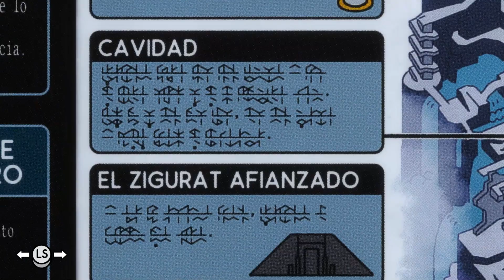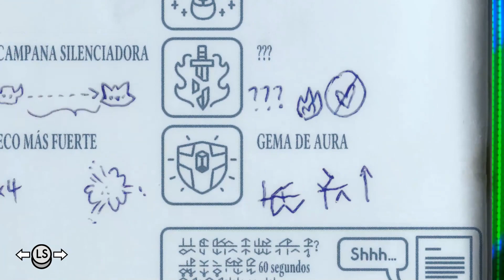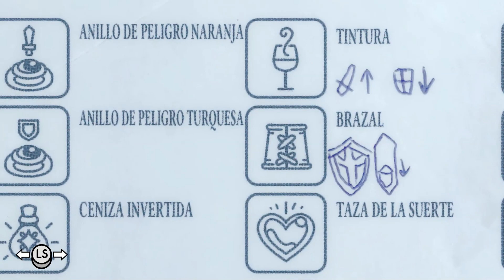Parte 5 "La SABIDURIA en la raíces del mundo" 🦊 TUNIC en Español 🦊 Serie /Guía STEAM en ULTRA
Cuenta la leyenda que cierto héroe de verdes ropajes se transformó en un lindo zorrito en pleno 2022 y que este vivió una aventura inolvidable en un mundo repleto de secretos.
También se dice que quién narró la aventura con una voz sexy... casi muere por tanta dulzura.
He aquí el The Legend of Zelda de 2022 que no sabíamos que necesitábamos  XD
P.D: Ahora si podemos decir que Zelda es todo un Souls (con amor furro de extra)

Cronología de un zorrito:
00:00  - En el Zigurat descubrimos un secreto MUUUUUU turbio
20:05  -  Jefe 5  (Carroñera jefa)
24:26  -  Entregando la joya de la sabiduría (Nayru)
26:27  -  Esto no lo vi venir   (SPOILERS)
30:00  -  Pues un susto de "muerte"
56:30  -   La catedral
Esta cosita es AMOOOOOOOOOOOOOR, pero por favor qué joyita tan increíble  XD
Empezando por su estilo "low poly" que le va fetén como al zorrito su traje verde nos vemos metidos es un mundo repleto de misterios en el que con cada paso descubrimos algo nuevo.
La sensación de descubrimiento está tan bien planteado que el "manual de instrucciones" lo vamos completando encontrando paginitas y sin estas no sabíamos que podíamos hacer algo desde el principio... en serio, me parece una genialidad.
El gameplay simplemente implacable como implacable es la dificultad, un error te puede costar la vida y ciertamente hay momento chungos... pero es todo tan placentero que no me gustaría que fuse de otra forma.
Resumiendo la joyita que es TUNIC, creo que bastaría con decir que es un Zelda clásico (Oracles, por ejemplo) pero tras pasar por un filtro furro y mejorando la formula de Zelda con ideas muy ingeniosas. Es SEÑOR JUEGAZO y de los mejores Indi de 2022.